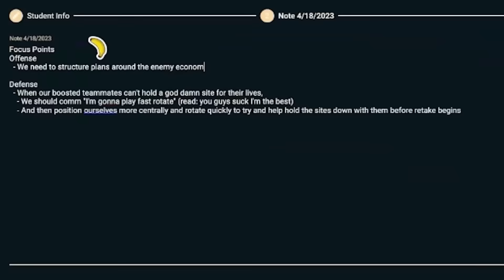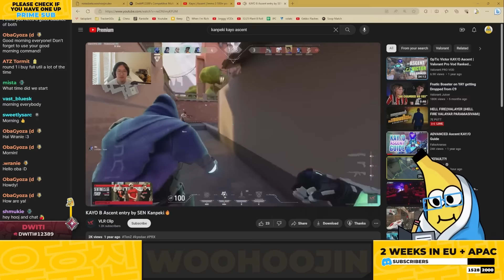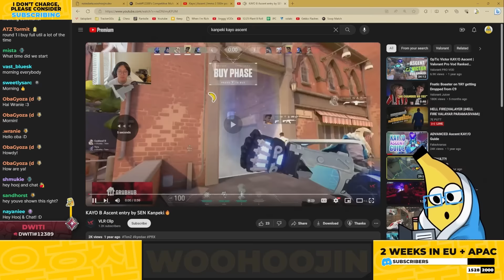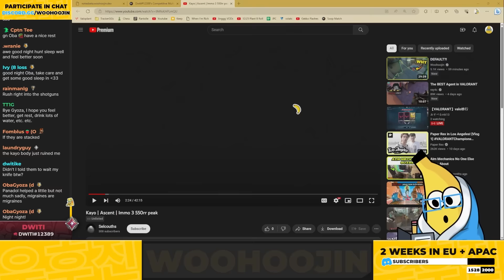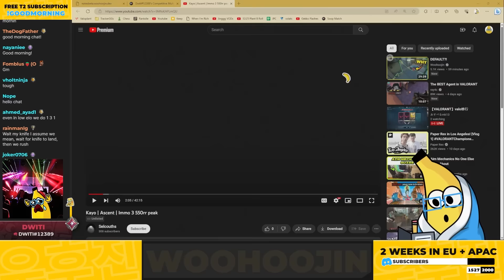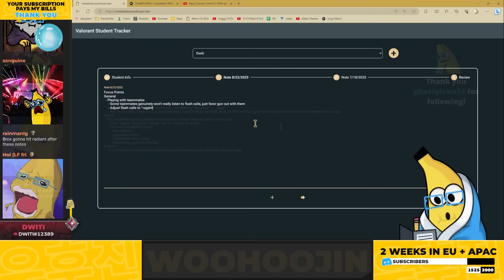Your friends will think you're cheating when you do this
CHAPTERS:
0:00 INTRO
1:58 DISCORD
2:55 KAYO ASCENT IMMORTAL 3 VOD REVIEW
27:08 NOTES